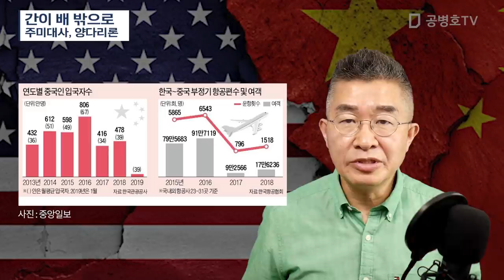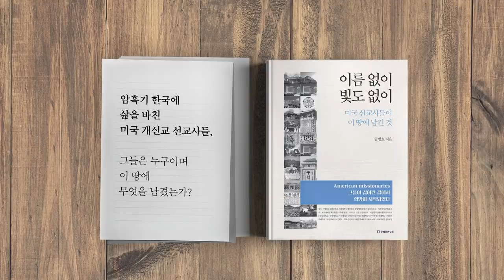간이 배 밖으로 / 주미대사, 양다리론 [공병호TV]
Bitcoin : 3MTW849AkP2ftLeSK2teZHMmzLu7Z83s9U

참고자료
1. [사설] 美·中 양다리로 '꿩도 알도 먹을 수 있다'는 주미대사의 근자감, 한국경제, 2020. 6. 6
2. 이수혁 주미대사, 대놓고 “미·중 사이 선택할 수 있다”, 박현영 김다영, 중앙일보, 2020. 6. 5